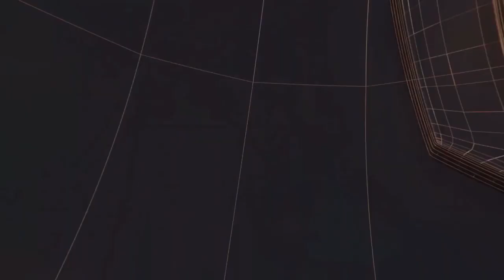यूपी- देवरिया पिकनिक मनाने जा रहे बच्चे स्कूली बस रोड पर पलटी II TODAY24 NEWS CHANNEL 24x7 II